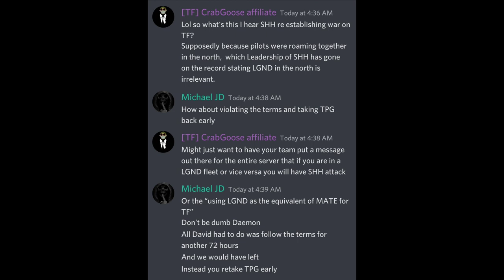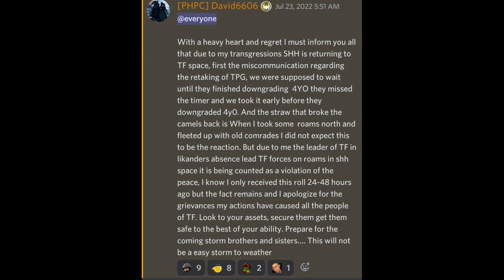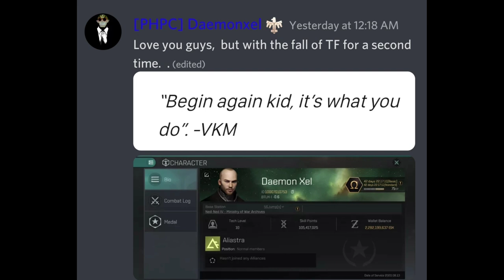EVE Echoes Breaking News 74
EVE Echoes Breaking News! Largest Cap Battle recorded in EVE Echoes history! RETC/BOT5 vs TEACOS! Terran Federation Collapses again under new Silent pressure!

Daemonxel#3082